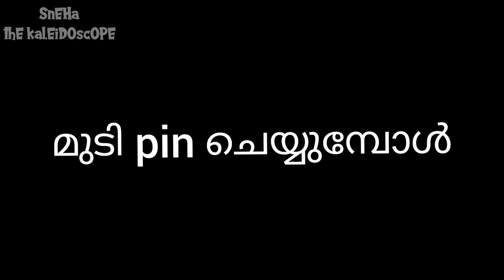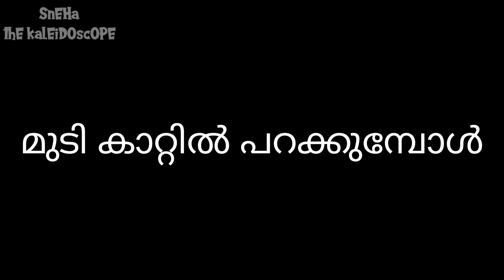നീണ്ട മുടികൊണ്ടുളള പ്രശ്നങ്ങൾ|Problems by having long hair|Sneha the kaleidoscope